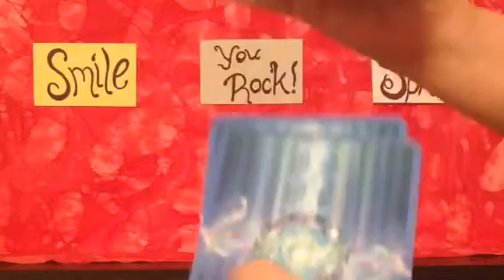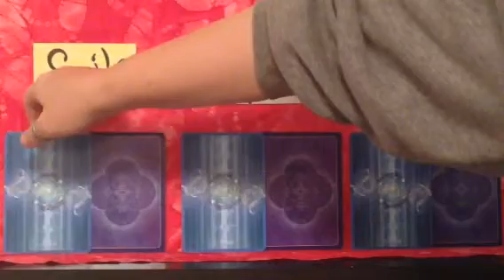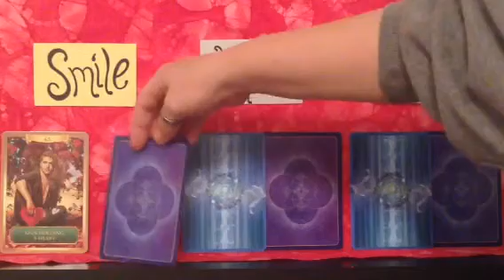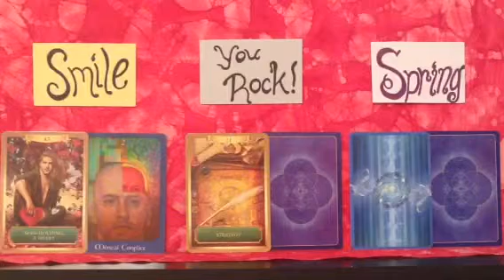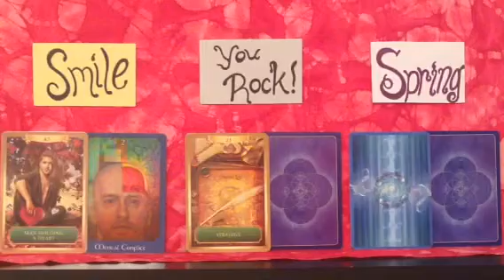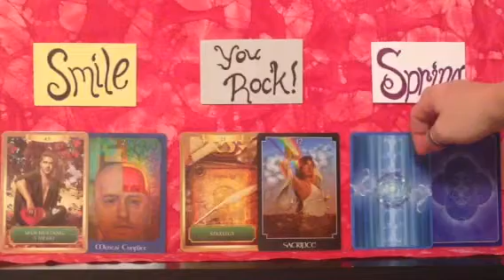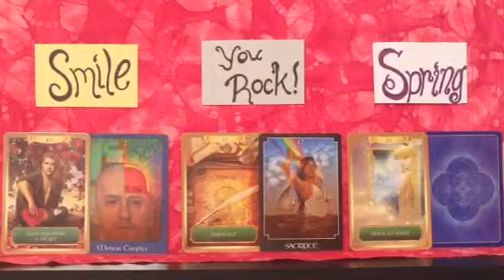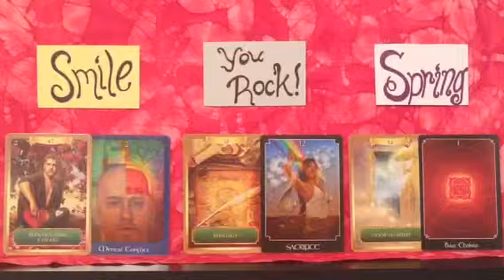February 2, 2014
Smile, You rock!, Spring
Calling the Energy Oracle as offered by Sandra Anne Taylor
and the Psychic Tarot Oracle as offered by John Holland.